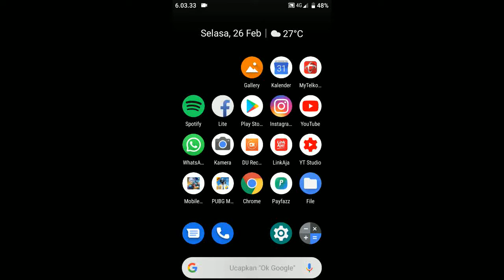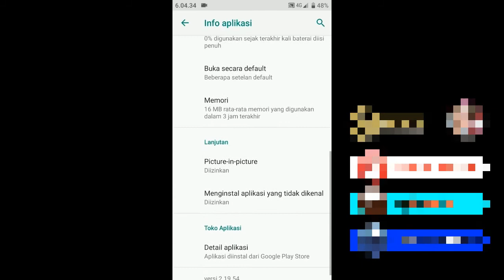Cara melihat info aplikasi di hp